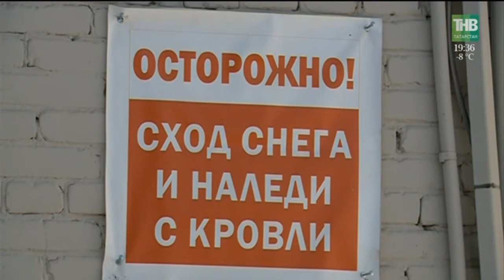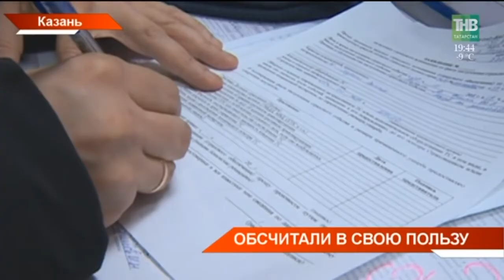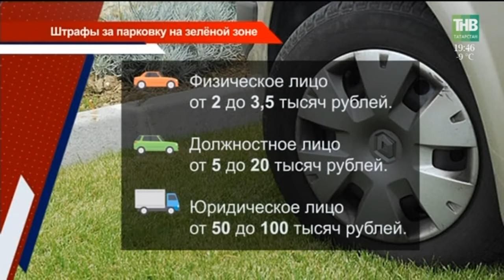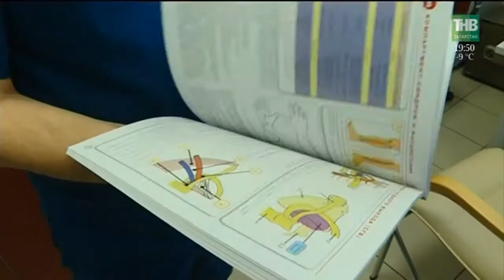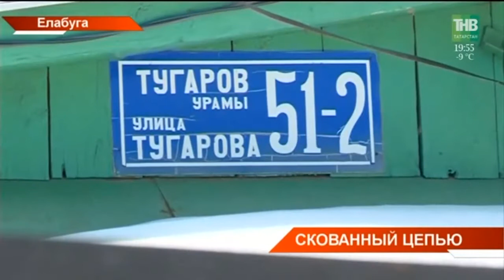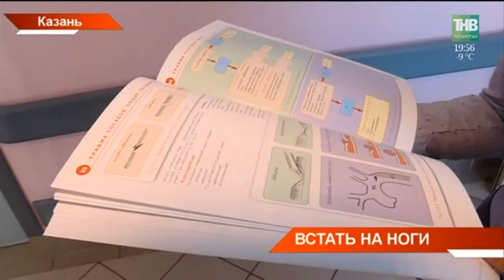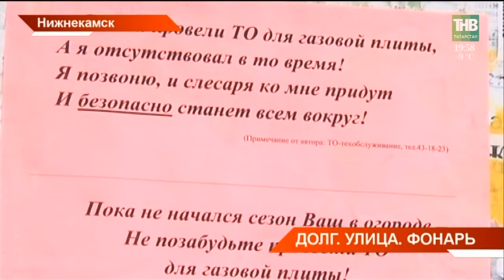Новости Татарстана 20/03/18 ТНВ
→ В снежном плену оказались жители деревни Берляш Апастовского района. Там и так нет асфальтированной дороги, а после снегопадов пришлось звонить в службу спасения. Люди не могли выехать за продуктами и лекарствами.
→ В Казани тоже избавляются от сугробов, но только на крышах. И уже альпинисты бьют тревогу: чем сильнее солнце, тем больше льда свисает с карнизов. И очищая крыши от снега, приходится долго думать, куда всё это приземлится. Все дворы полны машин. Уже есть первые разбитые. Кто в Казани из-за схода снега уже попал на дорогостоящий ремонт?
→ Обсчитывали на протяжении нескольких лет. Верховный суд признал, что в Татарстане страховщики занижали выплаты ОСАГО. В суд обратилась антимонопольная служба. Уже известно - компенсацию недоплатили 70 процентам автолюбителей, попавших в ДТП. Смогут ли они получить эти деньги и какие изменения ждут автострахование?
→ За зеленые зоны - зеленые купюры. С этого дня муниципалитеты получили право штрафовать за парковку на газонах, детских, спортивных и хозяйственных площадках придомовых территорий. Поправки в республиканское законодательство подписал Рустам Минниханов. Напомним, они были приняты Госсоветом 20 февраля. Когда, кому и на сколько придется раскошелиться?
→ Положительный пример, с обустройством парковочных мест в семьдесят четвёртом доме по проспекту Ямашева. С одной стороны, здесь детская площадка, с другой-парковка. Нюансы такой дворовой перепланировки журналистам сегодня рассказали специалисты общественного контроля в сфере ЖКХ.
→ В Татарстане утвердили итоги президентских выборов. Сводный протокол с результатами сегодня подписали члены Центризбиркома республики. Любопытным послевыборным эхом у некоторых проигравших кандидатов и их сторонников сегодня отозвались договоренности и пари.  А есть ли долг в республиканском штабе Собчак и лишится ли Грудинин своих усов?
→ Цепь вросла в шею собаки. В Елабуге хозяин дворняги надел ошейник на щенка и то ли забыл, то ли не захотел ослабить, когда животное выросло. Спустя 2 года пес сорвал цепь буквально с мясом и сбежал.  Истощённую собаку нашли волонтёры. Сейчас полицейские принимают решение о возбуждении уголовного дела.
→ Спасли, когда другие опускали руки. Татарстанские врачи провели уникальную операцию. Жительнице Оренбурга медики РКБ спасли стопу. 29 лет она болеет сахарным диабетом, болезнь пересадила её в инвалидное кресло. Шанс встать на ноги подарили врачи Татарстана.
→ Мы к вам приехали на час…Попросим вас платить за газ. В Нижнекамске газовики обратились к должникам креативно - в стихах. За мотив взяли песни из «Бременских музыкантов» и другие известные строчки, а вот с содержанием всё прозаичнее: долги, счёт-фактуры, отопление.

Таяну ноктасы. В эфире: пн, вт, ср, чт - 19:00

7 дней. В эфире: вс - 19:30, 21:30

Координаты:
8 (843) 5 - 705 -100